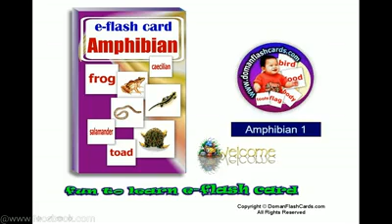Amphibian1 - glenndomaneflashcardmethoddvd amphibian1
00:00 Amphibian
00:03 Harlequin frog
00:06 Striped frog
00:09 Horned frog
00:12 Purple caecilian
00:16 Hellbender
00:19 Marbled newt
00:21 Tree frog
00:24 Burrowing frog
00:28 Litter toad
00:31 Cane toad